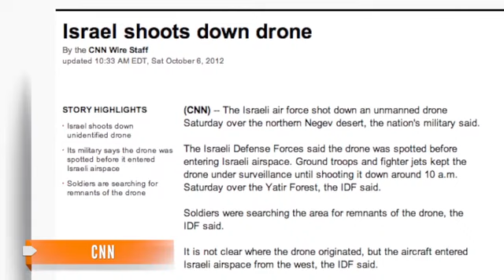Israel Shoots Down Drone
Israel shoots down drone that entered the country's southern airspace Saturday.